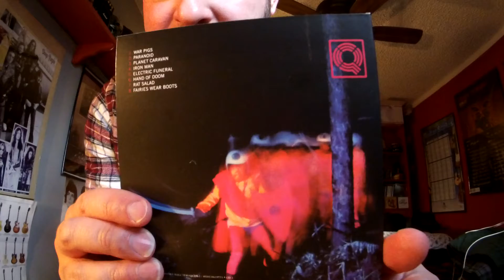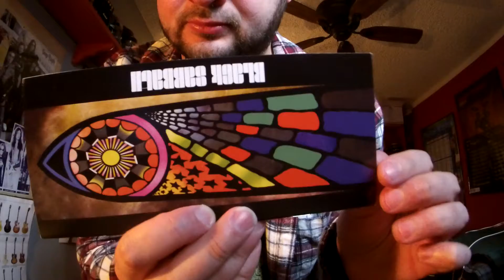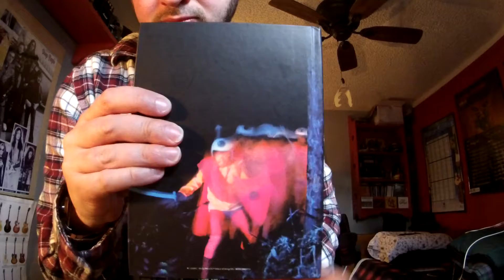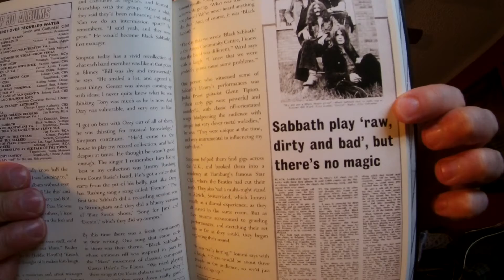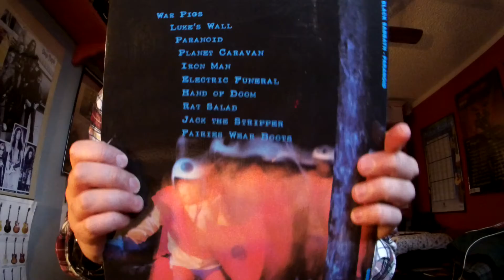Black Sabbath ELECTRIC FUNERAL ("Paranoid" 1970/'71 / 1973/'74 Quadraphonic Mix) (Guitar Improv)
Album:Paranoid
Released:18 Sept'70(UK)Jan ‘71(US)
Recorded:16–21 June '70
Studio:Regent Sound and Island Studio London
Genre:Heavy Metal
Label:Vertigo(UK)Warner Bros(US)
Producer:Rodger Bain
BLACK SABBATH were an English rock band formed in Birmingham in '68 by guitarist Tony Iommi(with Jethro Tull late '68 early '69), drummer Bill Ward, bassist Geezer Butler and vocalist Ozzy Osbourne.Originally the band name was EARTH before changing to Black Sabbath named after a '63 horror film with the same name.Sabbath famous and known to be the original HEAVY METAL DARK AND DOOMY METAL band to walk the face of this WICKED WORLD\M/.But if you ask Tony he would say that we were just an England rock blues band who was into horror films and thought it would be cool and unique to make music to scare people like going to see a horror film like he would do with Geezer(Terry)Butler in the early days.Black Sabbath were not into black magic at all(what they said), they just had an interest in it and would make it their band theme.Part of the reason of their sound was the fact that Tony Iommi had to detune his guitar to a low tuning and using light gauge strings after a FREAK BLOODY accident in a SHEET METAL factory by CHOPPING OFF MIDDLE FINGER and RING FINGER TIPS by accident on his last day at work before quitting and before becoming a GUITAR ROCK GOD OF HEAVY METAL in a band called BLACK SABBATH.It's like Tony made a deal with the Devil in order to become a ROCKSTAR!Tony could not play guitar the other away around, wasn't until he was influenced by GYPSY JAZZ GOD DJANGO REINHARDT with a similar handicap, only playing with a couple fingers.Tony went home with his welding experience and molded artificial finger tips and wrapped it in leather then placed it on his fingers.Sabbath went on to record their first debut self titled album called Black Sabbath in 12hrs in Oct '69 and making their first successful single "Evil Woman" in '70.Sabbath's first major exposure came when the band appeared on John Peel's Top Gear radio show in '69.Terry "Geezer" Butler practicing Aleister Crowley's black magic with a book giving to him by Ozzy claiming he saw a black figure in his black painted room with inverted crosses scaring him to DEATH.Geezer's experience inspired him and the band to write their opening track "Black Sabbath" which is a tritone interval riff that would behead you if you played it in a church in ancient colonial times.The SOUND OF SATAN!The band would release the beast to the press and later paying for it as RIOTS, BURNING CHURCHES, canceled tour dates and angry fans in CLOAKS and CANDLES were literally picketing, protesting and threaten the band to stay away claiming they were SATANIC WORSHIPPERS.One person almost STABBED Tony in the early days!Black Sabbath's 2nd album "Paranoid" possibly and originally was going to be called "War Pigs" instead(which is the reason why there is a warrior soldier on the sleeve of the album), but was changed to "Paranoid" probably for record label purposes and how the song "Paranoid" was the radio hit."Paranoid" recorded in June '70 with new writing/instrumental inspirations like overdubbing, congas, Leslie speaker, drum solo, war, bombs, and drugs like heroin."Paranoid" album was recorded live in the studio like Sabbath's debut in just a few days."Electric Funeral" was pretty self explanatory and is about NUCLEAR WARFARE!NUCLEAR ATOMIC BOMBS TURNING PEOPLE INTO CLAY, ICE MELTING INTO BLOOD, RADIATION MINDS DECAY!Tony using his wah on this one.Can be heard live!I am using my Uni-Vibe to mimic the quadraphonic mix.Tony Iommi known for using Laney Supergroup amplifier stacks with a Dallas Rangemaster treble booster for his signature distortion sound.Also seen Tony use Orange amps in the early days of '70 which Sabbath can be seen playing live at the Beat Club.Iommi famous for playing his modded early/mid '60's left handed Gibson SG Special(aka the "Monkey SG" because of the monkey playing a violin sticker Tony put on the axe bit later in the '70's)with stock Gibson P-90 pickups swapped out for his John Birch pickups, and a white/gold 3 pickup Gibson Custom SG with a sideways vibrato(or Customs Les Paul depending how far the guitar was dated to).Originally Tony was using a Fender Stratocaster with Jethro Tull and Earth(later named to Black Sabbath), but the pickup/electronics died on him during the debut album session.Are there Sabbath takes with the Strat?Tony picked up his rare left handed SG, history.BLACK SABBATH!
Black Sabbath
Ozzy Osbourne–vocals
Tony Iommi–gtr flute
Geezer Butler–bass gtr
Bill Ward–drums congas
Credits
Tom Allom–engineering piano on Planet Caravan
Rodger Bain–production
Brian Humphries–engineering
Marcus Keef–graphic design photography
Gear
Gibson/EpiphoneSGSpecial
RolandmicroCubeAmp(ClassicStack/ReverbSetting)
DunlopZakkWyldeCryBaby
CatalinbreadSabbraCadabraPedal
BossFB-2FeedbackBooster
M68MXRUni-Vibe
GatorBoard
ErnieBallCoilCable/Strings/Pick
VoxJohnLennonPythonStrap